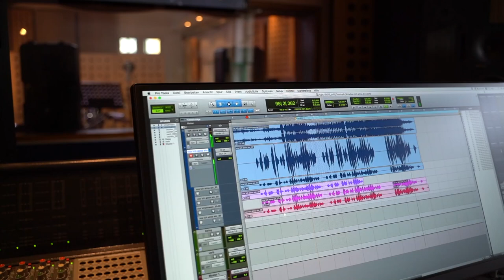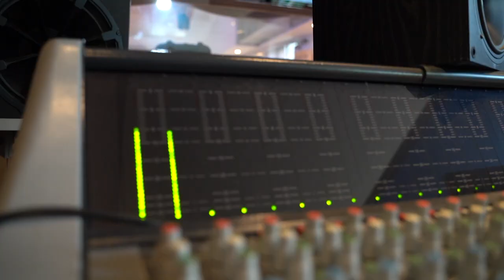Noah Cover of Roger Cicero - Ich atme ein